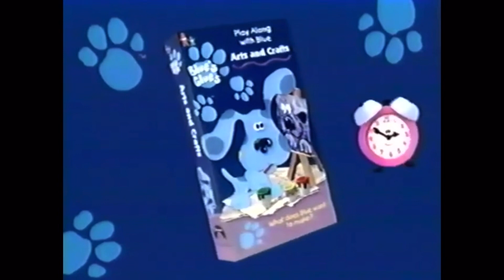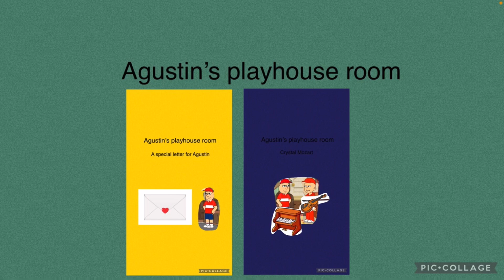Opening to Agustin’s playhouse room partners Shakespeare 1998 vhs homemade